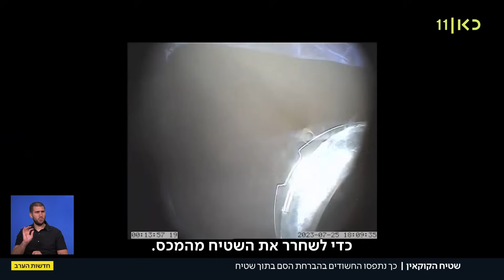"שטיח מעופף": התרגיל שהוביל לתפיסת מבריחי הסמים מפרו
כאן חדשות | תיעוד של הברחת קוקאין בתוך שטיח. שלושה צעירים נתפסו על חם כשניסו להבריח את הסם מפרו לישראל והסליקו אותו בתוך שטיח. הם נעצרו אחרי חקירה סמויה ותרגיל שעשתה המשטרה למבריחים. כתבתו של חן ביאר, מתוך חדשות הערב 20.08.23